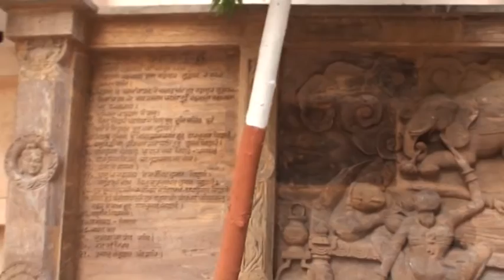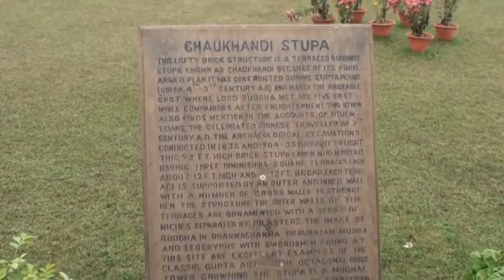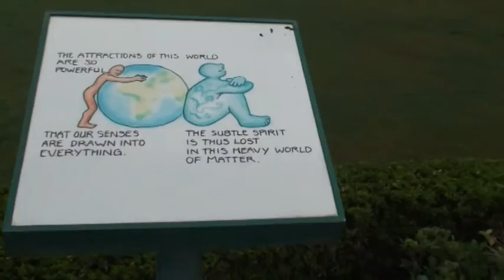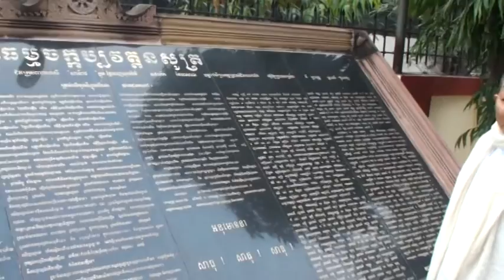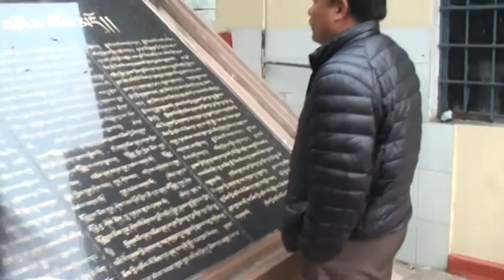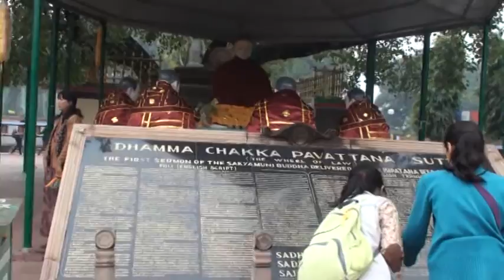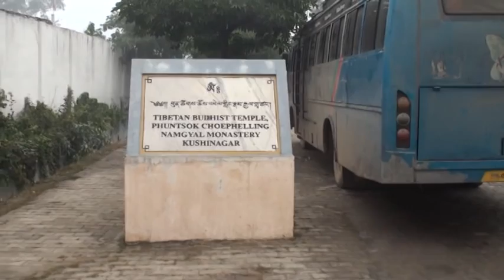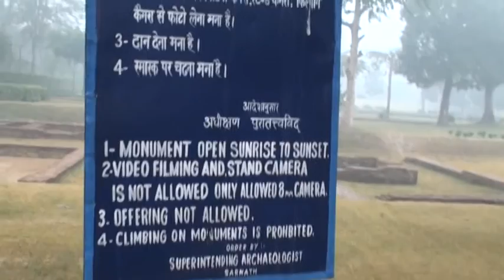My travel vlog to India country